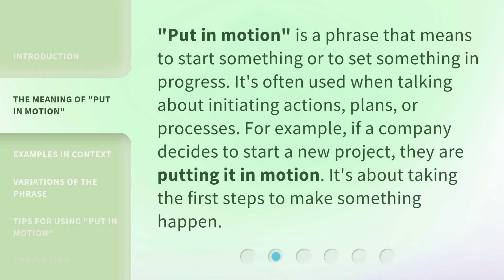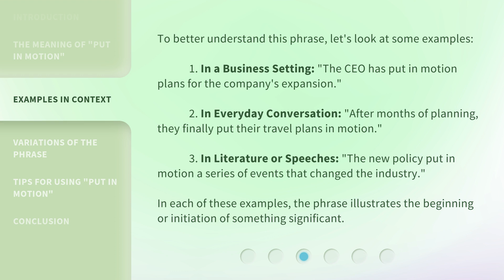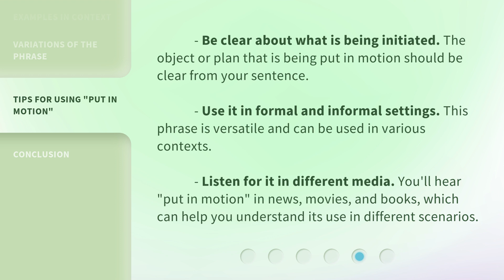Understanding "Put in Motion": A Guide to English Phrases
00:00 • Introduction - Understanding "Put in Motion": A Guide to English Phrases
00:28 • The Meaning of "Put in Motion"
00:52 • Examples in Context
01:28 • Variations of the Phrase
01:50 • Tips for Using "Put in Motion"